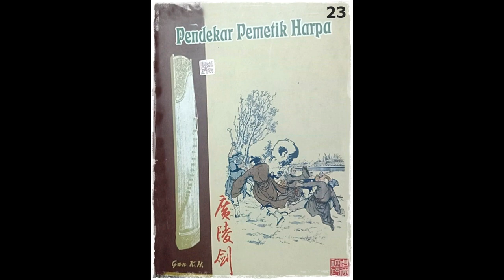Seri Cerita Silat Pendekar Pemetik Harpa Jilid 23